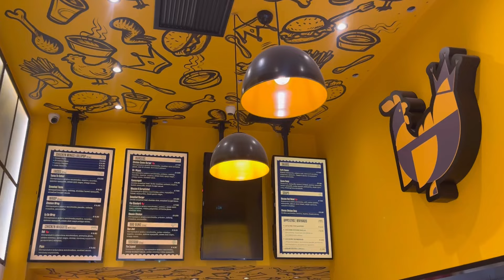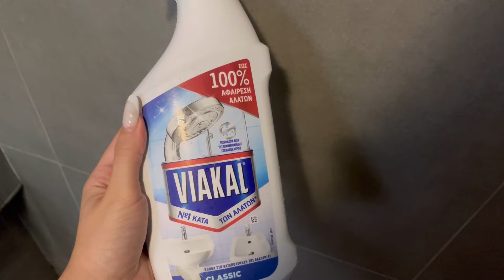•VLOG| Κυριακή & Δευτέρα , η καλύτερη παράσταση του μήνα ❤️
Αν θέλετε περισσότερα προνόμια, αποκλειστικά βίντεο , shorts και ομαδικές συνομιλίες μπορείτε να κάνετε μια συνδρομή στο παρακαλώ link 🫶🏻❤️